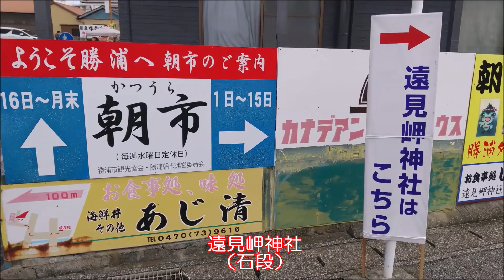【春の風物詩】かつうらビッグひな祭り2024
HPから抜粋
かつうらビッグひな祭りは、全国から寄贈されたひな人形が勝浦市内に飾られる盛大なイベントです。
2024年は2月23日（祝・金）～3月3日（日）まで行われます。
勝浦中央商店街をはじめ墨名交差点に約1,000体、覚翁寺（かくおうじ）に約600体など、随所に飾られた沢山のひな人形が町じゅうを彩ります。
なかでも圧巻の光景は、遠見岬（とみさき）神社の石段60段に並ぶ約1,800体のひな人形で、夕暮れ時からはライトアップも行われ、昼とは違った幻想的な雰囲気が楽しめます。

また、6:30頃－11:00頃には道中、勝浦朝市が行われ地元の特産品等が購入できます。

期間中、駐車場は２カ所ほどあるらしいですが朝市が行われていることもあり、自分が訪れたときは土曜日の１０時頃でしたがちょうど満車になってしまいました。
それでも、市役所の駐車場が利用でき坂道を歩くことになりますが歩いて行ける範囲に駐車することが出来ました。
この市役所内にもたくさんの人形が飾られていますし、トイレも利用でききれいな建物なのでお勧めです。
町中は、車の渋滞と見学者で込み合いますのでなるべく早くお出かけすることをお勧めします。